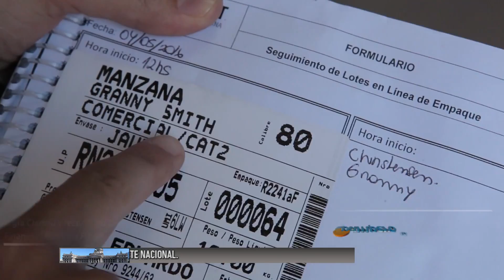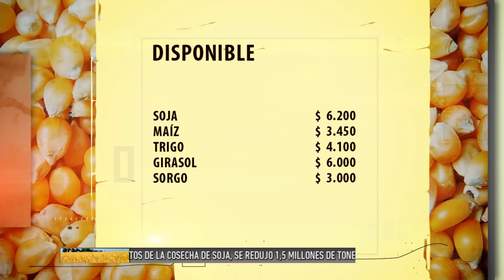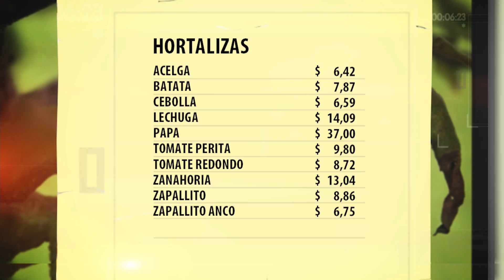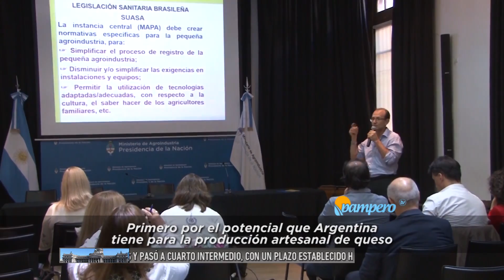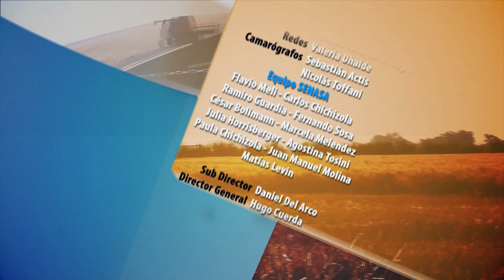PAMPERO TV 2018 04 06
HOY: El Ministerio de Agroindustria de la Nación, junto al Servicio Nacional de Sanidad y Calidad Agroalimentaria (Senasa), la Reunión Especializada de Agricultura Familiar de MERCOSUR (REAF) y la Organización de las Naciones Unidas y la Agricultura (FAO) realizaron un encuentro internacional con el objetivo de analizar experiencias y enfoques para la competitividad de la quesería artesanal, impulsando a los pequeños productores. Además, la Bolsa de Cereales de Buenos Aires redujo su estimación de cosecha de Soja 38 millones de toneladas, un millón y medio de toneladas menos que en el estimado en su anterior reporte de hace 2 semanas.